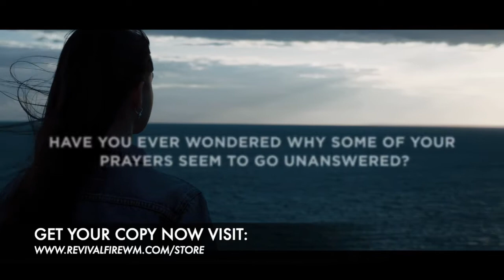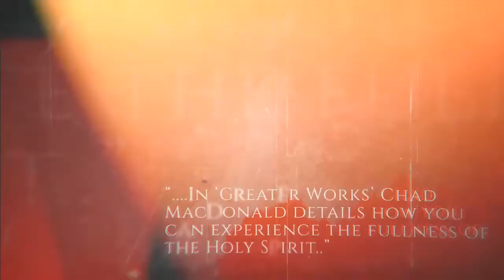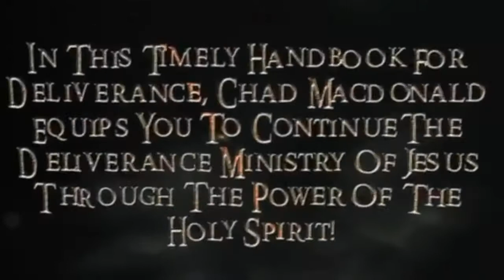The Power of Praying in the Spirit: (The secret to power) Voice of Revival TV w/Chad MacDonald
The Power of Praying in the Spirit: (The secret to power) Voice of Revival TV w/Chad MacDonald. In this broadcast Chad MacDonald reveals the power of  praying in tongues.